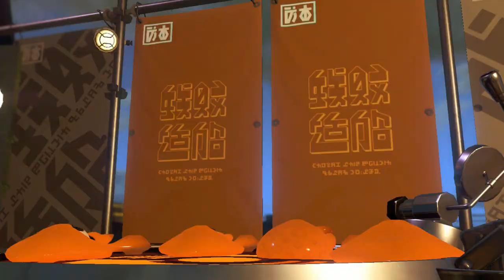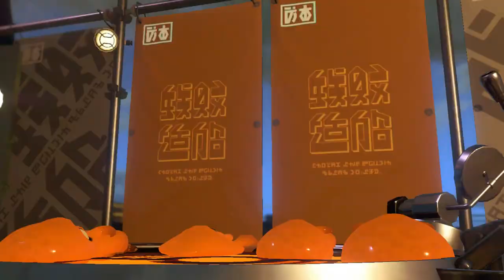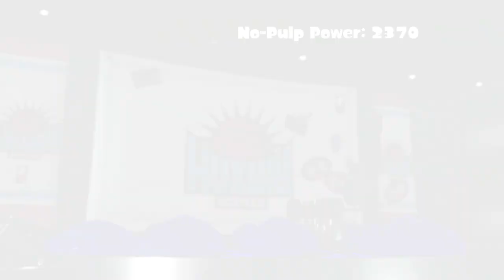No-Pulp King! June 2018 Splatfest